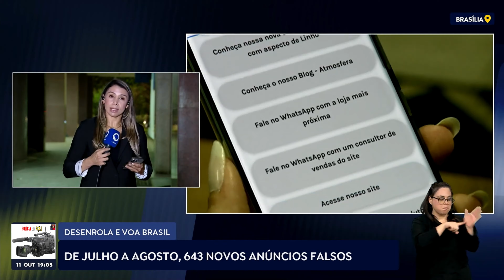POLICIA EM AÇÃO TV 181024